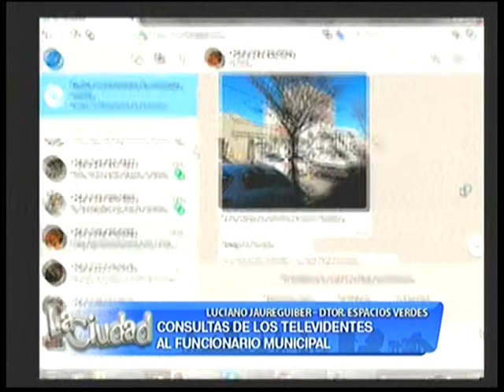La evaluación de la capacitación a docentes sobre arbolado urbano